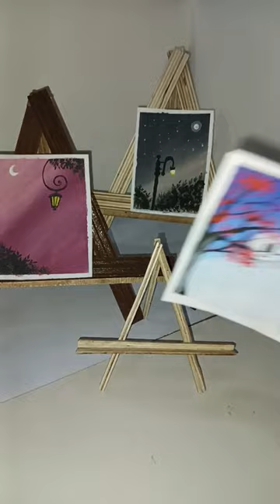how to draw lamp